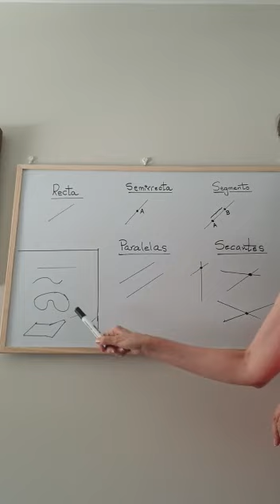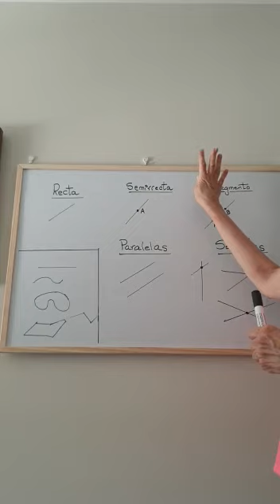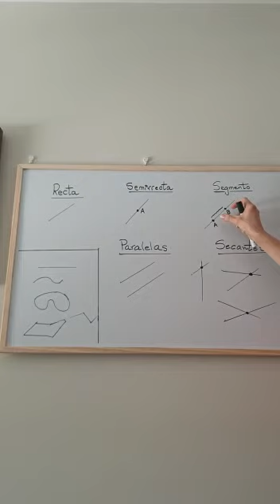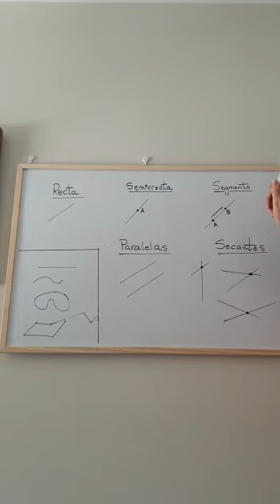SANCHINARRO 3º Ed. Primaria Matemáticas Tipos de rectas